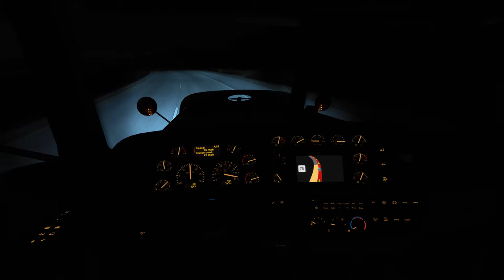American Truck Simulator checking out the scs new cattle traiier